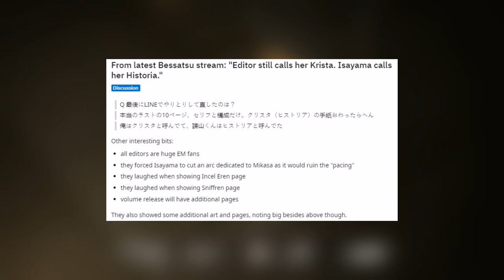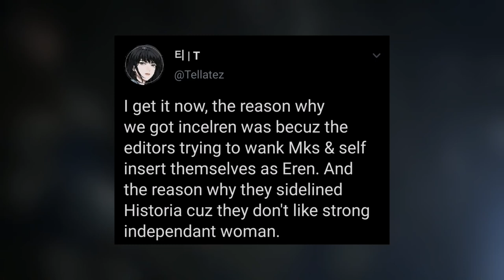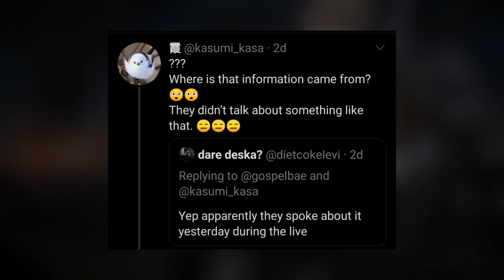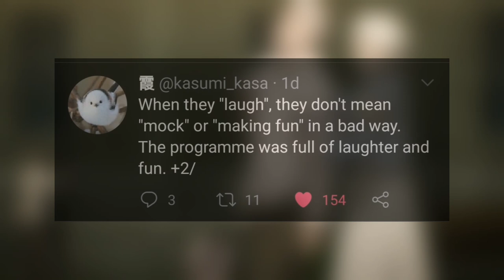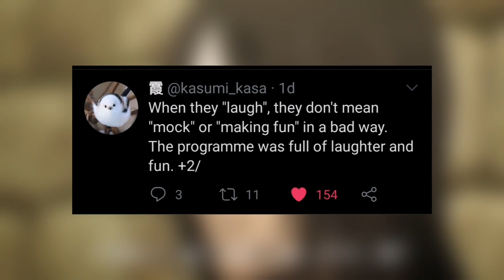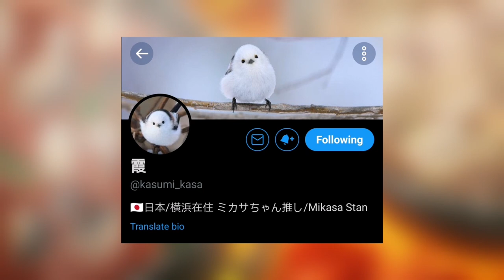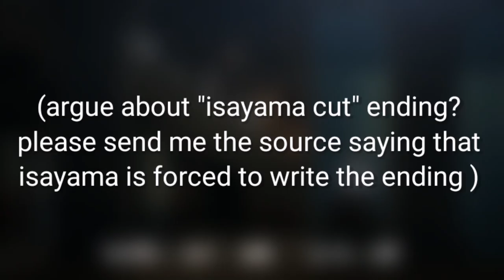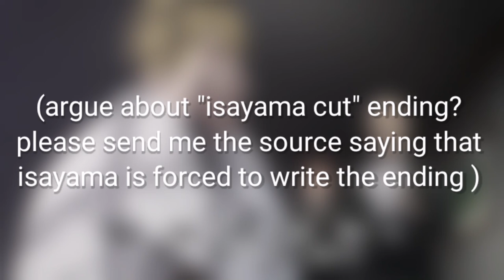Isayama is FORCED To CUT MIKASA'S ARC? | Attack On Titan Manga Chapter 139 RUMOURS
i hope this clear it all ^o^